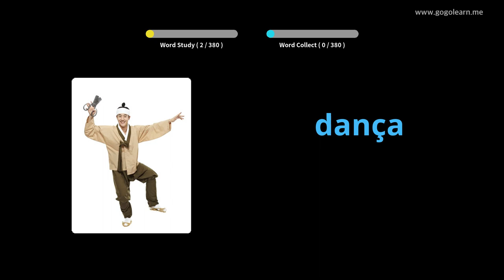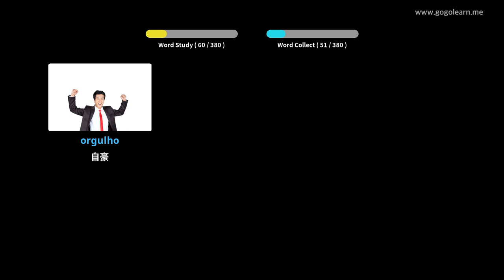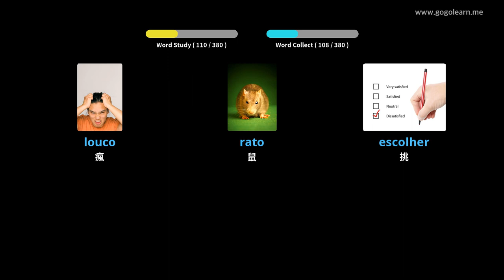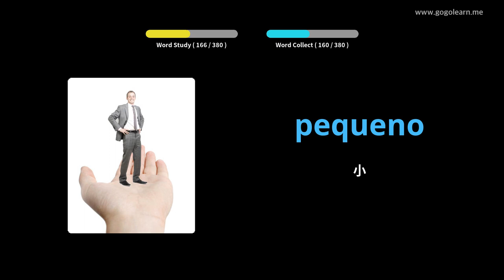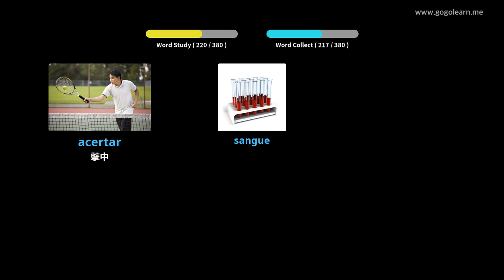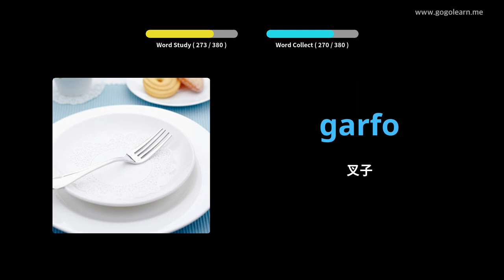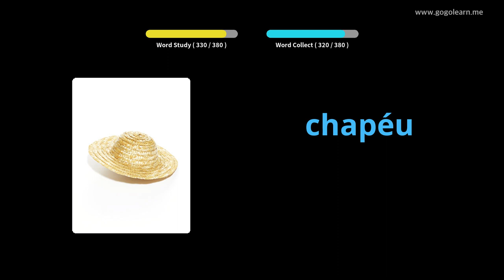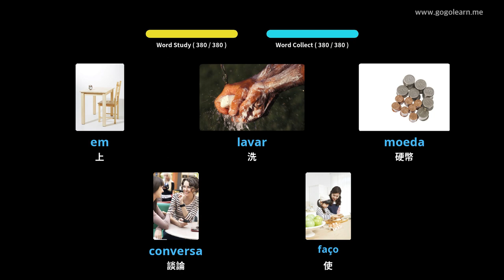葡萄牙語詞彙基礎兒童 | Golearn